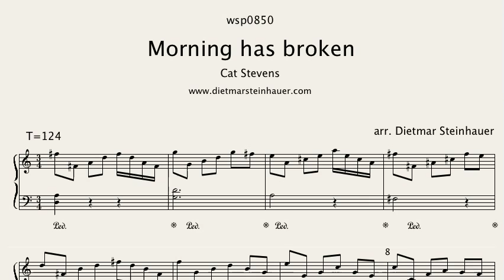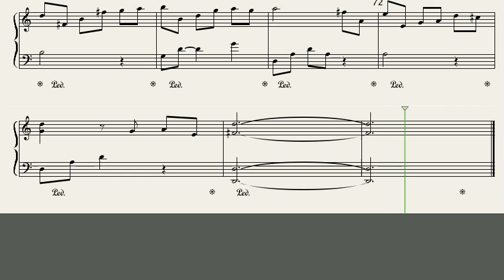Morning has broken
Morning has broken by Cat Stevens in my Piano Version